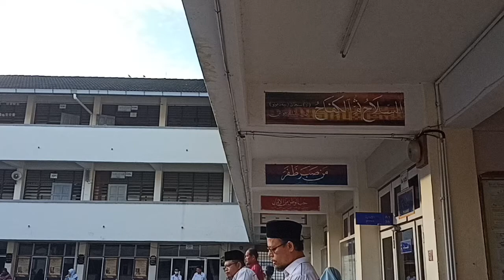Ucapan Us Naim dan Uzh Aishah (pertukaran tempat bertugas)